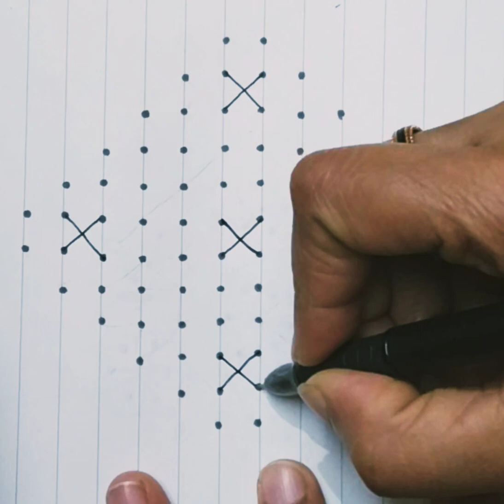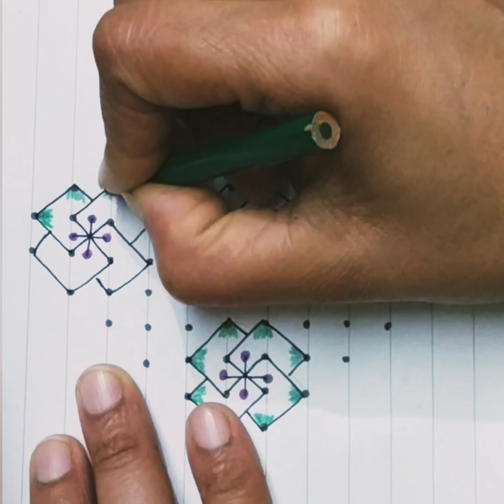Day 5 ದಿನ ಐದು 12*2*2 dots big type of simple and easy to draw rangoli designs April 13 ಏಪ್ರಿಲ್ ವಿಷೇಶ